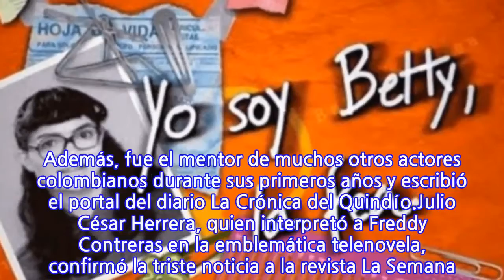Fallece actor de “Yo Soy Betty La Fea” y elenco lo despide cariñosamente en redes...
El querido intérprete, que fue parte la popular telenovela creada por Fernando Gaytán, falleció en Colombia este pasado domingo 14 de noviembre. De acuerdo a los medios locales, hace un tiempo luchaba contra una “penosa enfermedad”.Raúl Santa, el “Cheque”, se desempeñó como actor, director, guionista y escritor a lo largo de su vida, aunque el trabajo que lo dio a conocer mundialmente fue su rol de Efraín Rodríguez, “Pupuchurro”, en la famosa teleserie “Yo Soy Betty La Fea”. Además, fue el mentor de muchos otros actores colombianos durante sus primeros años y escribió el portal del diario La Crónica del Quindío.Julio César Herrera, quien interpretó a Freddy Contreras en la emblemática telenovela, confirmó la triste noticia a la revista La Semana.
INFORMATION
• Source: fotech